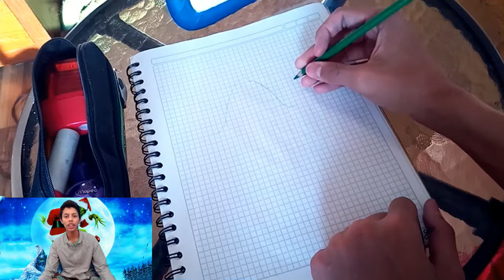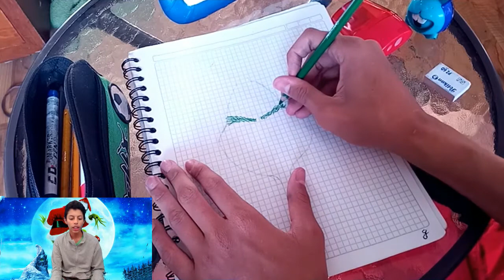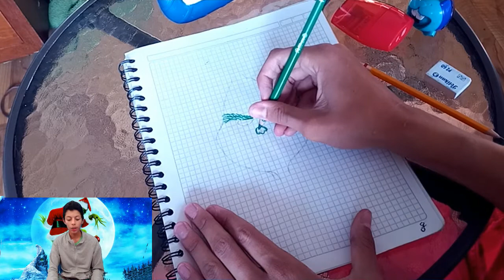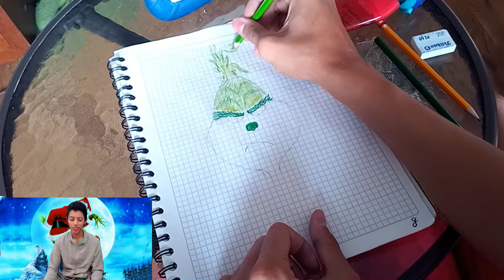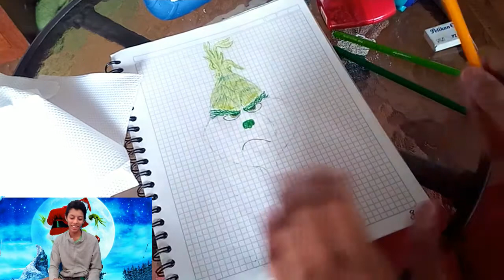Dibujando al Grinch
hola amigos bienvenidos a un nuevo video del canal, en esta ocacion estamos dibujando al grinch a peticion de nuestro compadrito, Pedro Manuel Morilla Roca, espero que lo difruten